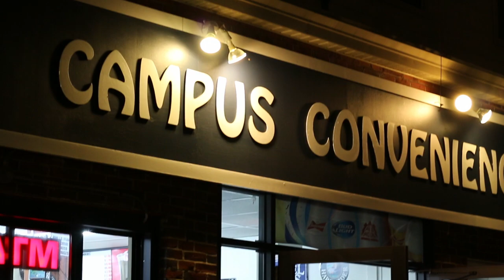A Profile of Tod: The Original Arrogant Bastard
Tod is often found outside of Campus Convenience (or "CampCo") in Durham, NH right outside of the University of New Hampshire.
He has befriended many students and community members alike.
Filmed on Thursday, April 21, 2016.